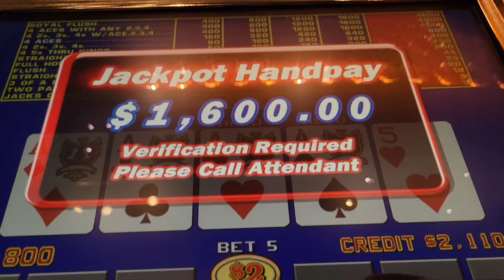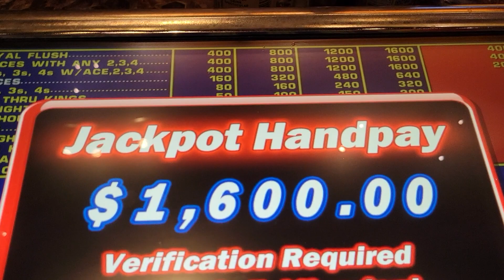Another Hand-Paid Jackpot at ARIA Lift Bar. Hit Four Aces ~As It Happens!~ Triple Double Bonus Poker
Hear ye! Hear ye!. MrJackpotLV -- One of the YouTube originals is BACK!
I hit four Aces (without the kicker*) on a $2.00 Video Poker Triple Double Bonus Game at Aria.
I've hit multiple hand-paid jackpots on this particular video poker machine located at the LIFT Bar in the ARIA hotel/casino. The bar is located adjacent to the hotel elevators and the V.P. machine is the 5th one from right to left of bar counter.
[NOTE:  Watch out for those sticky 'HOLD' buttons, though. That's why you'll often see me playing directly off the screen rather than hitting the "HOLD/CANCEL" buttons when I'm playing V.P. on a Bar counter].
*Looks like I should have held on to that 4 of Hearts prior to my draw.  Notably, that would have been an $8,000 Jackpot instead of only $1,600.
This after the heartbreak of another one of my many "oh-so-close" Royal Flushes -minus the Ace with a Flush "4" that momentarily fooled me because it looks so much like an "A". :-(
NOTE: Comments, including suggestions and, yes, constructive criticisms are always welcome.